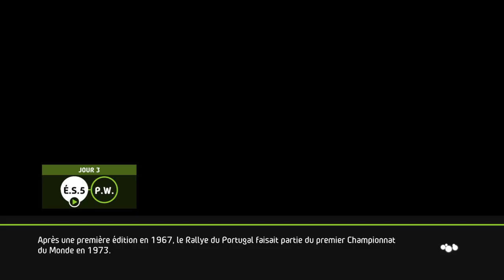WRC 5 PS4 /// Les 2 dernières étapes du Portugal ///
Vidéo bonus . A demain pour la suite  :)